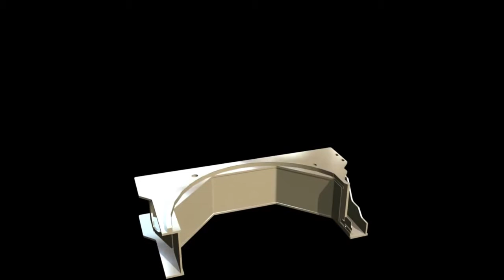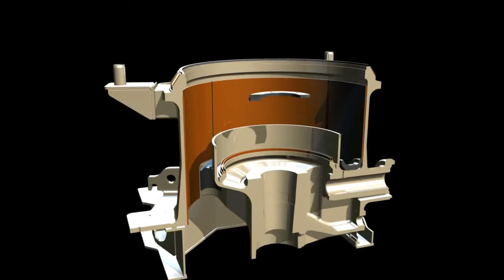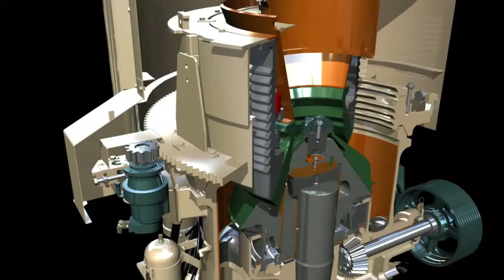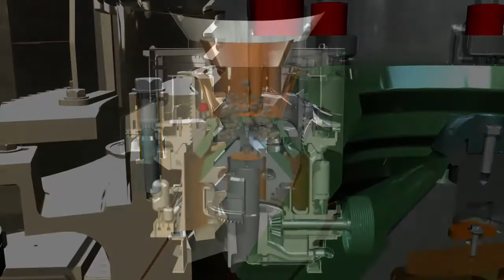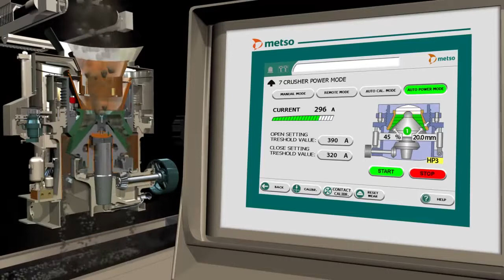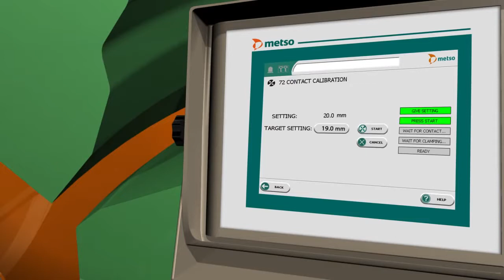Hp cone crushers